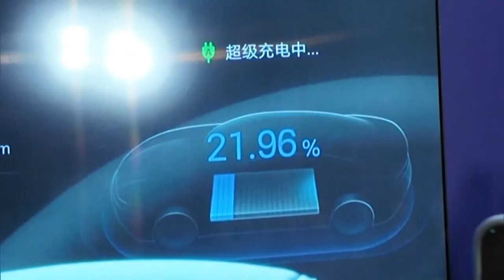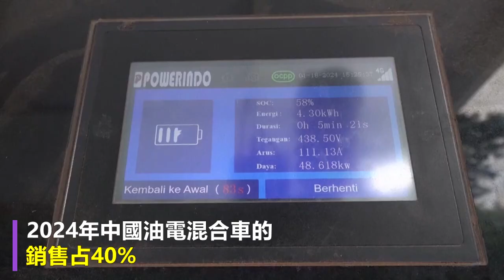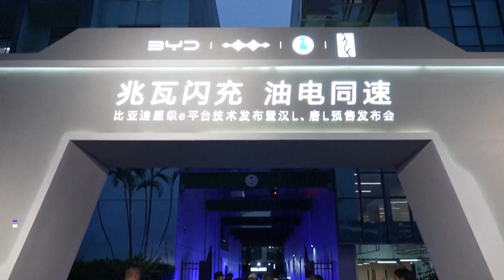比亞迪發表新閃充技術 號稱充電5分鐘、續航400公里 「油電同速」充電時間等同加油時間｜Yahoo Hong Kong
全球最大電動車製造商的中國廠牌比亞迪，近日發表新閃充技術，標榜「充電5分鐘、續航400公里」，董事長王傳福稱實現「油電同速的全新時代」，再度為市場投下震撼彈，其股價18日上漲6%，創下歷史新高，相比特斯拉跌4.8%。比亞迪未來計畫在全中國建造超過4000個充電站。 雖然很多駕駛已習慣，但「充電焦慮」一直是電動車的劣勢之一，2024年中國油電混合車的銷售占40%。比亞迪新技術的充電功率達到1000kW，同時調整電池結構、引擎與空調性能，以適應高電壓，讓快速充電得以實現。 2025年比亞迪已打出「三張牌」：天神之眼智駕、智慧車載無人機以及本次的「兆瓦閃充」，積極搶市。法國外貿銀行（Natixis）亞太區資深經濟學家吳卓殷（Gary Ng）表示，新技術將令人「難以抗拒」，尤其是對尚未擁有足夠基礎設施和充電站的國家而言。 吳卓殷表示，當然地緣政治是比亞迪拓展海外的挑戰之一，此外目標市場是否有足夠基礎設施配合，也需觀察，但若比亞迪能在產品、技術保持優勢，在沒有替代選擇或就是最優秀的產品，全球市場依然會保持需求。